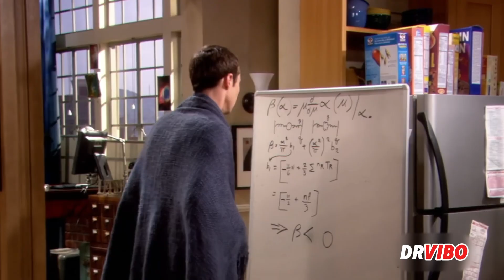10 Big Bang Theory Science Moments... Real or Totally Fake?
Think The Big Bang Theory got every science fact right? Think again. Today on Dr. Vibo, we’re breaking down 10 moments from the show that seemed smart… but were actually either shockingly accurate or hilariously wrong. From Sheldon’s quantum lectures to Howard’s questionable astronaut adventure, we’re putting every scientific claim under the microscope.

Whether you're a longtime fan, a science nerd, or someone who loves catching surprising details behind your favorite sitcom, this video dives deep into the facts, the fiction, and the moments that made real scientists cheer — or cringe.

Throughout the description below, you’ll find keywords people actually search on YouTube, including Big Bang Theory explained, scientific accuracy, Sheldon Cooper science, physics in sitcoms, and more to help fans find exactly what they’re looking for.

So grab your whiteboards, your fun-with-flags level enthusiasm, and let’s uncover which scenes were REAL science… and which were TOTALLY FAKE.

⏱️ TIMESTAMPS

00:00 – Intro: Real or Totally Fake?
00:32 – #10 Howard goes to space — scientifically impossible?
01:48 – #9 Archimedes’ “Eureka!” story — surprisingly accurate
03:10 – #8 The helium prank — funny but deadly in real life
04:28 – #7 Neil deGrasse Tyson vs. Sheldon — the Pluto battle
05:42 – #6 How the Nobel Prize really works
07:00 – #5 Schrödinger’s cat explained perfectly
08:18 – #4 “Super Asymmetry” — genius idea or total fiction?
09:32 – #3 Galileo, the Pope, and Sheldon’s history knowledge
10:33 – #2 The champagne glass note — Sheldon gets it wrong
11:25 – #1 Real whiteboard equations — the show’s smartest detail
12:00 – Outro & question: Which moment shocked you the most?

Big Bang Theory science, Sheldon Cooper explains, real science facts, Big Bang Theory mistakes, physics in sitcoms, scientific accuracy in TV shows, real or fake science moments, astronomy facts, astrophysics explained, quantum physics for beginners, sitcom science breakdown, behind the scenes Big Bang Theory, Neil deGrasse Tyson cameo, Archimedes explained, Schrödinger’s cat meaning, Nobel Prize accuracy, Howard astronaut episode truth, whiteboard equations explained, real science vs TV science.